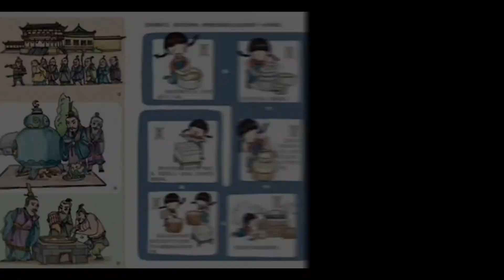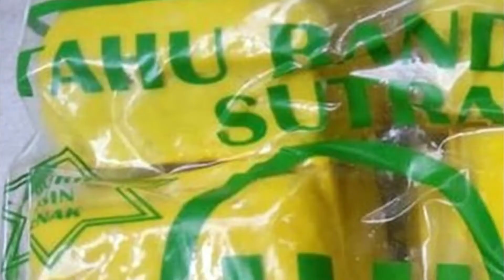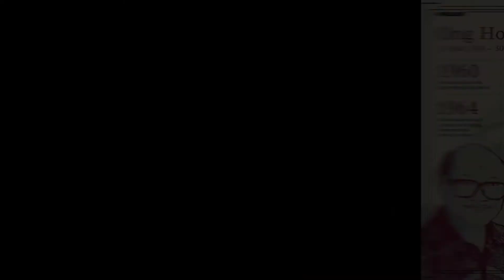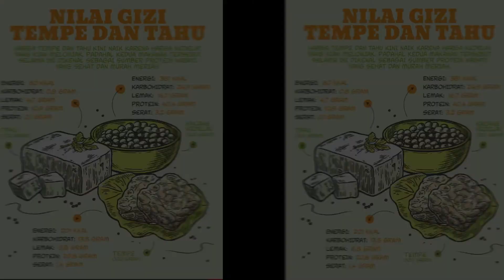Sejarah TAHU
TAHU yang selama ini dikenal sebagai makanan khas Indonesia, telah dikenal di Tiongkok sejak zaman Dinasti Han. Penemunya adalah Pangeran Liu An, cucu dari pendiri Dinasti Han.

Pangeran Liu An lahir pada tahun 179 sebelum masehi, dan meninggal dunia 57 tahun kemudian pada tahun 122 sebelum masehi.

Dari asal katanya, TAHU merupakan serapan dari bahasa Hokkian, yaitu TAUHU, yang secara harfiah berarti “kedelai terfermentasi”. Sedangkan menurut Hieronymus Budi Santoso, TAHU berasal dari bahasa Tionghoa, yakni “tao-hu” atau “teu-hu”. Suku kata “tao” atau “teu” berarti “kacang kedelai”, sedangkan “hu” berarti “hancur menjadi bubur”.

Menurut sejarawan JJ Rizal, TAHU sudah terhidang di Nusantara pada abad kesepuluh, meski terbatas di kalangan elite saja. Sedangkan menurut Suryatini N. Ganie, tahu mulai dikenal masyarakat Kediri pada tahun 1292, dibawa tentara Kubilai Khan.

Dari warnanya, TAHU di Indonesia ada yang berwarna putih dan kuning. Tahu Bandung, berwarna kuning. Di Kediri, juga berwarna kuning, dikenal dengan sebutan TAHU Takwa.

Di tempat lain, ada TAHU Sumedang, yang dirintis oleh Ong Kino dan istrinya. TAHU Sumedang dibuat dari kedelai lurik yang mirip telur Puyuh. Sejak 1917, usaha TAHU Sumedang dilanjutkan oleh anak tunggal mereka, bernama Ong Bun Keng.

Dari segi pengolahan, ada tahu tek-tek, tahu gejrot, tahu pong, tahu isi, semur tahu, pepes tahu dan sebagainya. TAHU bisa disajikan secara tunggal, atau menjadi bagian dari kudapan lain, misalnya gado-gado atau ketoprak.

Di masa lalu, menurut sejarawan Onghokham, TAHU menjadi penyelamat gizi masyarakat di Jawa. Pada abad ke-19, ketika pemerintahan kolonial menerapkan tanam paksa, dan hasilnya dikuras untuk kepentingan kolonial, masyarakat di Jawa tak punya bahan pangan, sehingga terjadi krisis gizi.

Dalam keadaan krisis gizi seperti itu, TAHU hadir sebagai makanan alternatif, menyelamatkan gizi masyarakat di Jawa. TAHU tidak sendirian, ia ditemani adiknya bernama TEMPE.